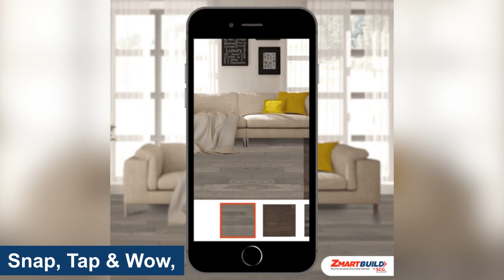Transform Your Space with ZMARTBUILD's Stunning SPC Flooring Colors!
Elevate your flooring game with ZMARTBUILD SPC Click Lock Flooring. 100% Recyclable, Water & Scratch Resistant, Anti-Bacterial & Anti-Termite, and available in 16 colours. Get the natural-wood look for your space.